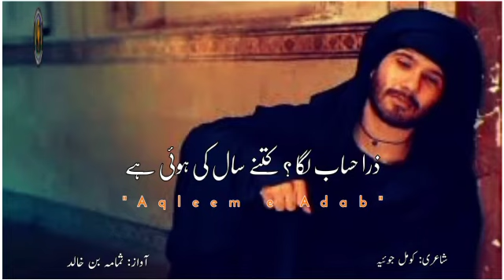Komal Joyia Poetry